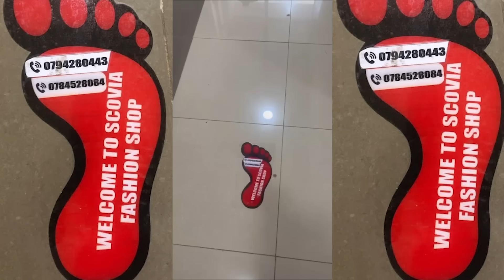DORE IBITEGO BYOMBI BITSINZWE NA POLICE & SC COSTANTINE MURI HALF TIME